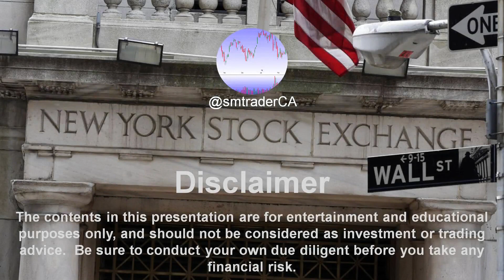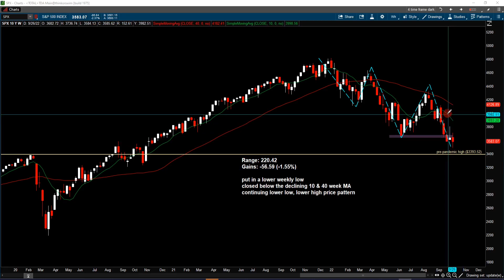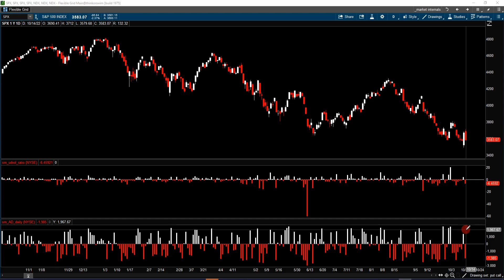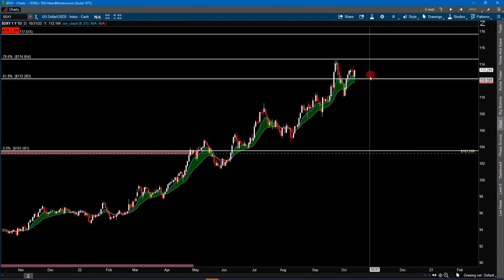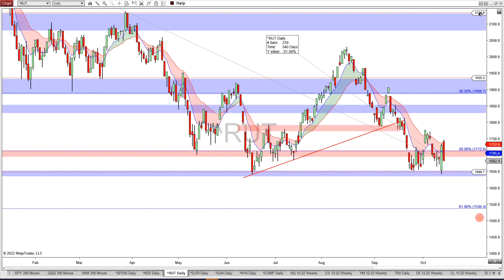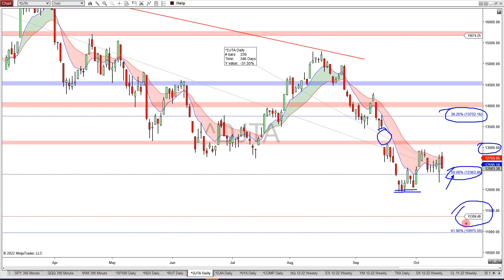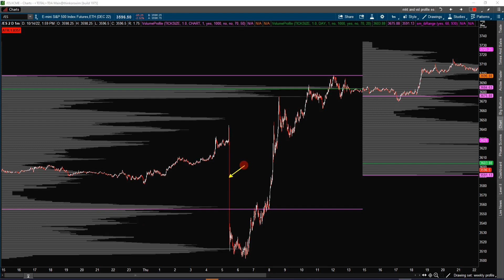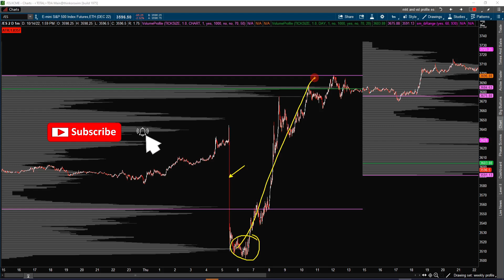S&P 500 Analysis - Here Come The Key Level | SP500 Technical Analysis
The S&P 500 experienced one of its largest reversal last week.  Was that reversal a trend change or something else?  In this S&P 500 technical analysis, we will analyze the S&P 500, review the stock market sentiments and its internals to determine where the sp500 is heading.